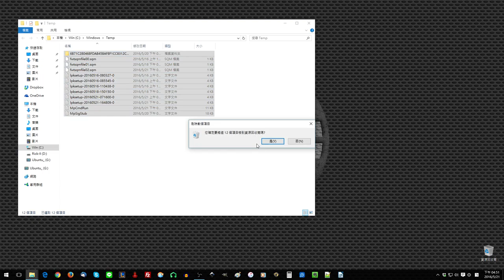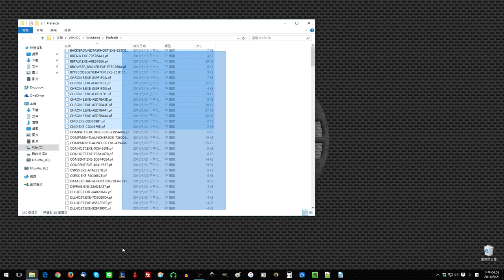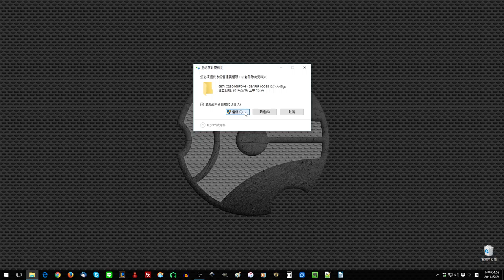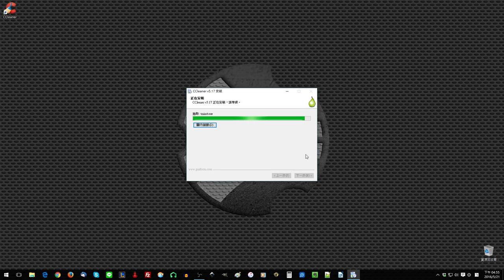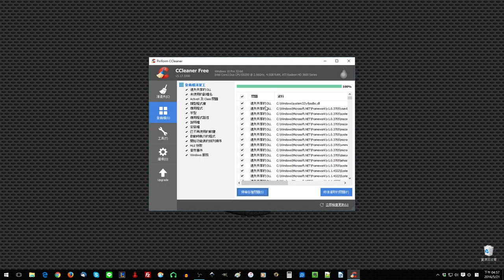加快Windows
temp
%temp%
prefetch

ccleaner

Win + R 執行
Ctrl + A 全選
Shift + Del 立即刪除（旁路垃圾桶）